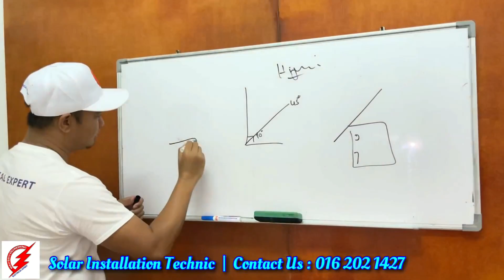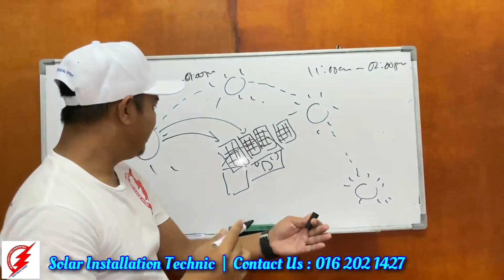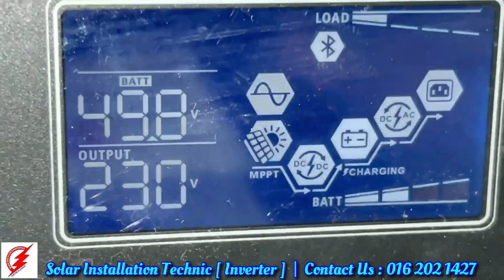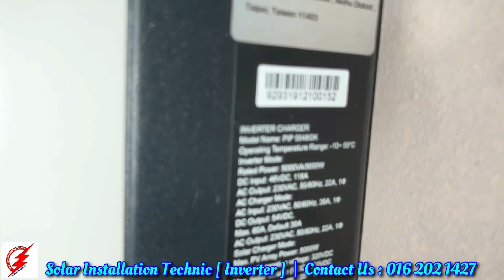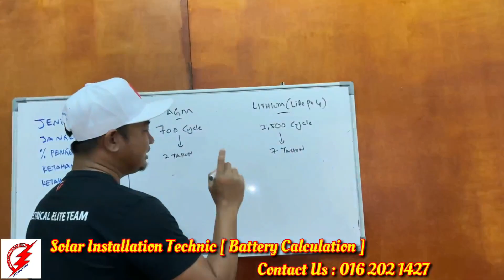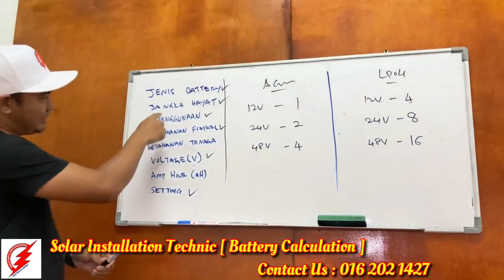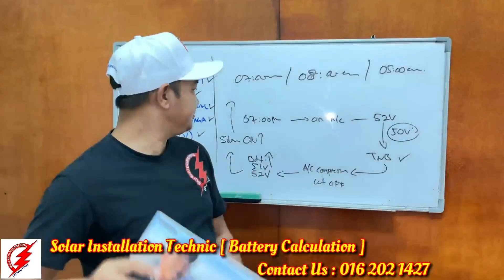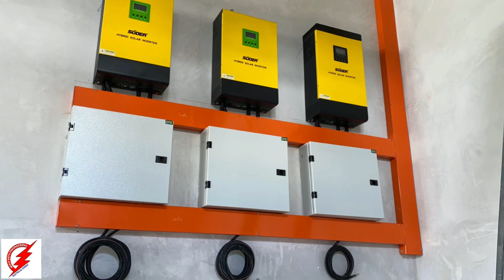MBE SOLAR Coaching | Completed Manual Solar Installation Guideline